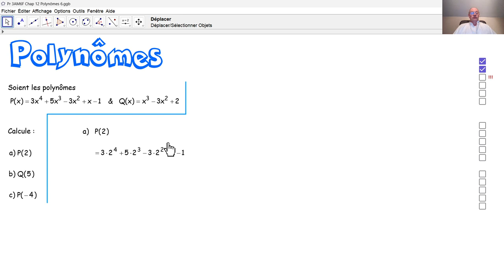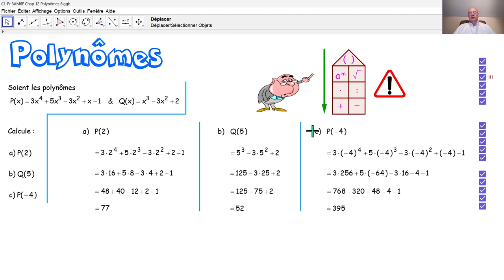F3032a Valeurs numériques d'un polynôme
F3032a Nous calculons les valeurs numériques d'un polynôme en plusieurs nombres et nous veillons surtout à l'ordre des opérations.